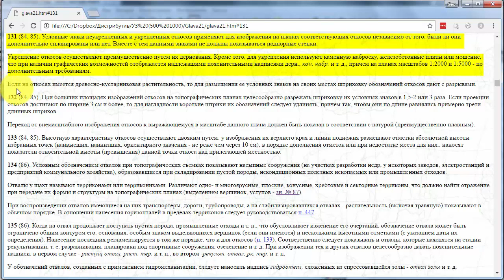Условные знаки для топографических планов 1:5000 - 1:500